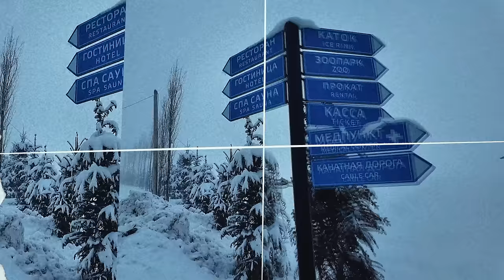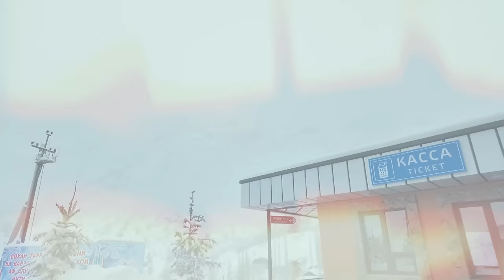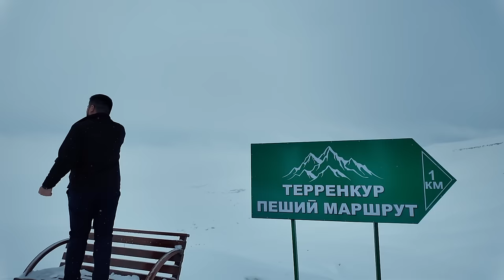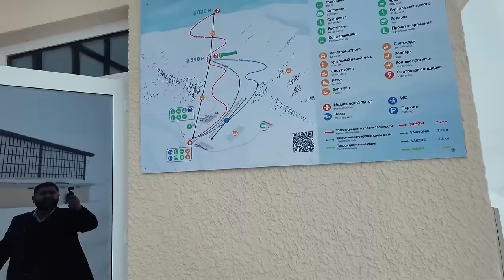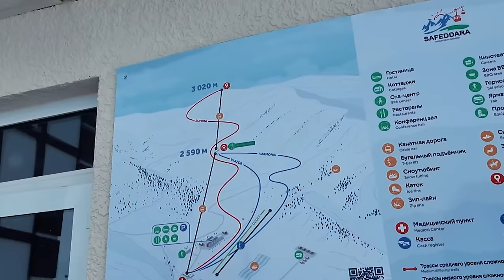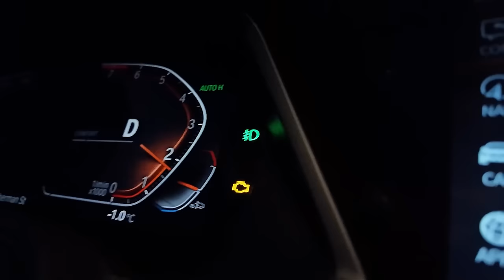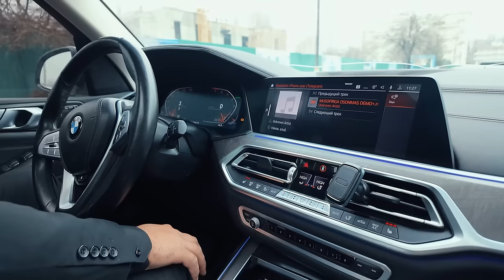ТОЖИКИСТОН БА ПЕШ | RAXMONOV VLOG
0:00 Treyler
01:38 Foydali Reklama
03:35 Tojikistonga yo'l
04:21 Tojikistondamiz
05:24 Futbol
06:14 Somoniy
07:05 Las Vegas ko'cha
07:20 Foydali Reklama
09:18 Kun planlari
09:47 Mehmonxona
11:14 Qurutob xona
13:13 Sherzodbek Musofir kanali
13:35 Masjid
18:06 Safedara kurorti
18:44 Tog'ga yo'l
20:04 Safedaraga keldik
20:54 Sherzodbek va ulug'bek haqida
22:46 Tojikiston haqida fikrim
24:40 Dengiz sathidan  3000 metr balandlikda
26:15 Laqay Repper
27:22 Sir nimada)))
27:32 Go'zal manzara
28:11 Endi pastga tushyapmiz
29:04 Choyxona
29:09 Ulug'bek Alimov
31:13 Sherzodbek yordam haqida
34:21 Kun oxiri
38:15 Moshina haqida
45:04 Qaytadigan kun
46:27 Ulugbek alimov Musofirga Osonmas
50:19 Ovqatlanishga keldik
55:30 Qaytyapmiz